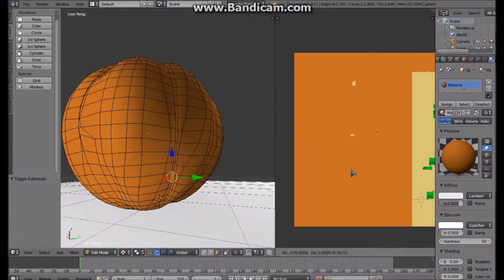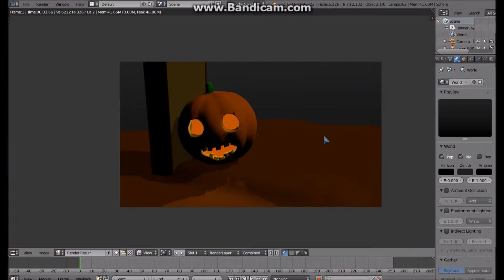Speed pumpkin modelling